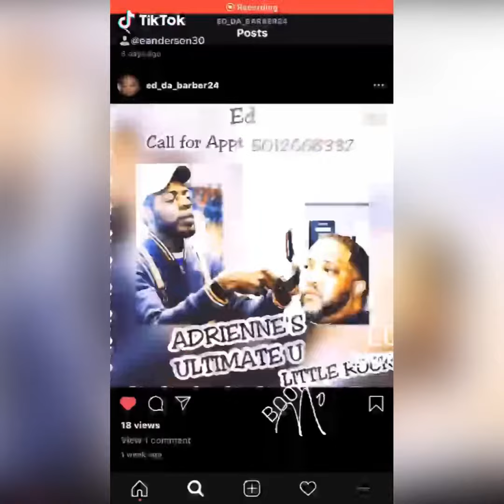Barber life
Some of clients